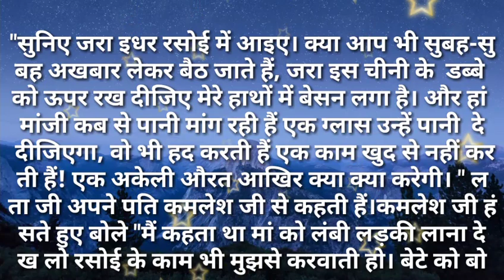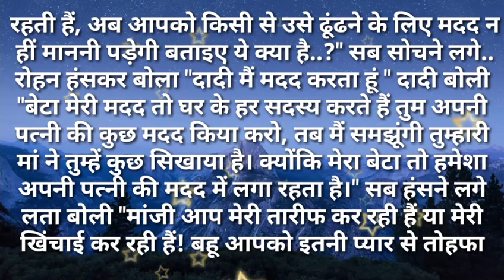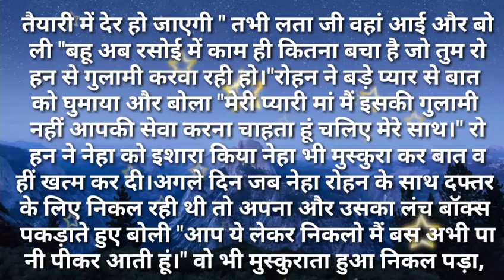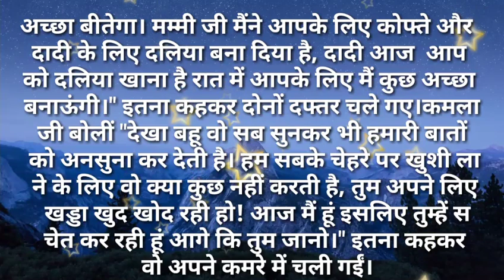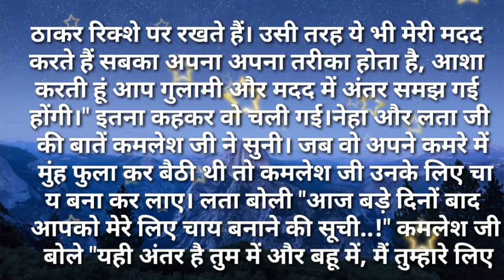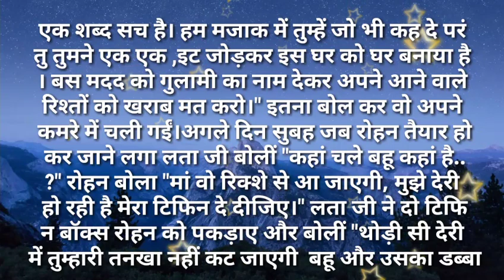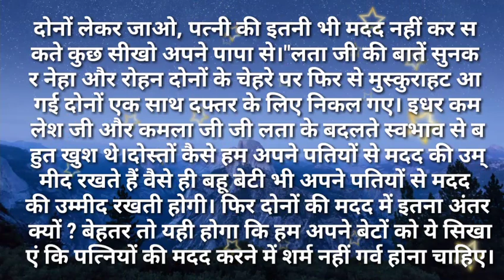svichar/बहु तुम मेरी सास के उपर फालतु मे खर्च क्यो कर रही हो Hindi kahaniya Hindi Moral Stories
बहु तुम मेरी सास के उपर फालतु मे खर्च क्यो कर रही हो